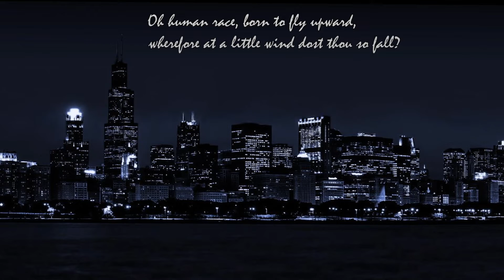MADRIGAL MMXX | 5. Creation of Man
Album: MADRIGAL MMXX
Song 5: Creation of Man
(Instrumental version)

An homage to the 80s music and art.